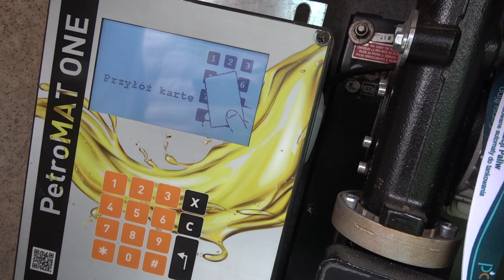GR Lewandowscy - siew rzepaku 2022 + PetroMat One w gospodarstwie.